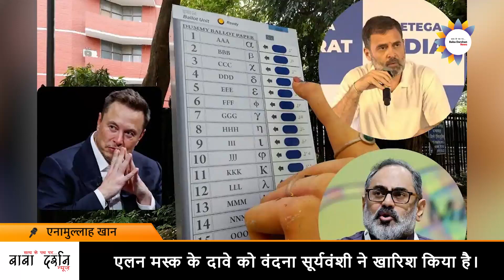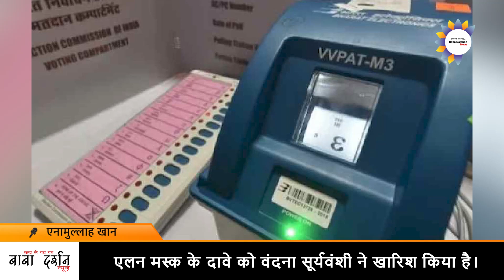INDIA : EVM HACK एलन मस्क ALON MUSK के दावे को VANDANA SURYAVANSHI ने खारिश किया है।